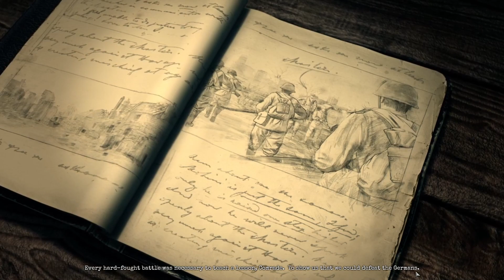Company of Heroes 2 - Soviet Campaign - Mission 5: Stalingrad (HARD)